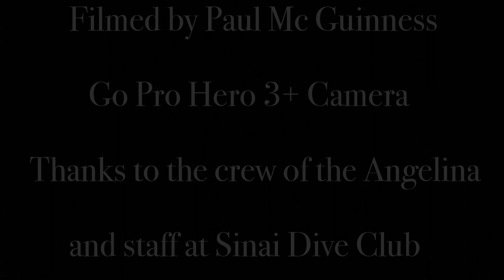Straits of Tiran Dive Sites April 2018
Diving footage at Straits of Tiran April 2018